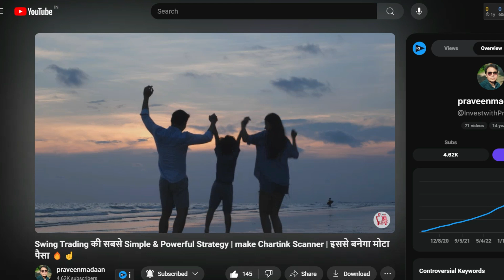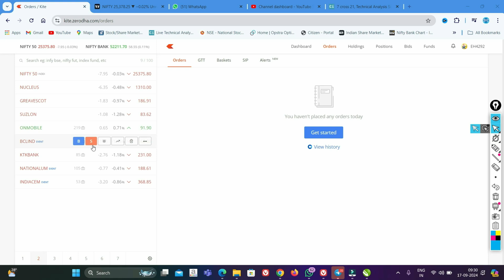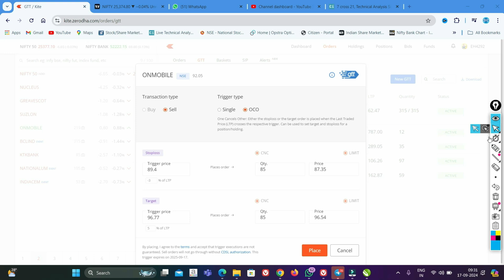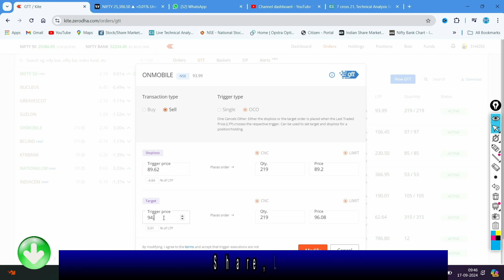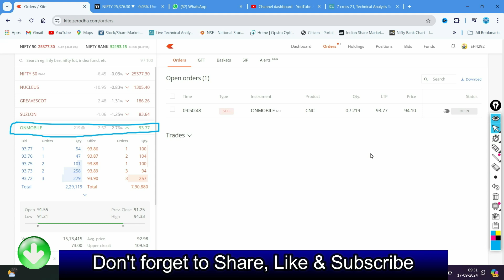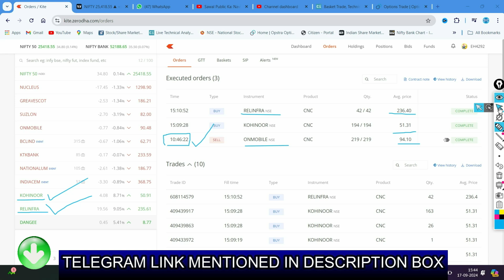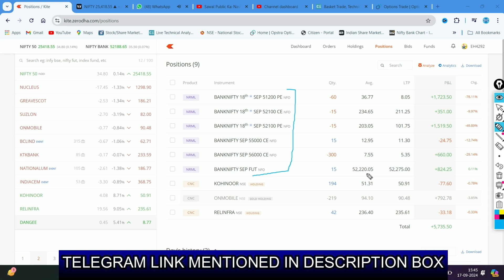Target & Stoploss in Single Order 🔥☝ Swing Trading में GTT Order कैसे लगाए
Target & Stop Loss in Single Order 🔥☝ Swing Trading में target और stoploss एक Order में कैसे लगाए

swing trading GTT Order
swing trading hindi
swing trading english
Best swing trading scanner chartink
option trading kaise sikhe
option trading beginners
option trading angel broking
angel one option trading account opening
Demat account kaise khole
how to trading in stock market

Share market is subject to Market Risk. Past performance is not a guarantee of future performance. The risk of loss in trading and investment in share market including equity, derivatives, commodity and currency can be substantial. These are leveraged products that carry a substantial risk of loss up to your invested capital and may not be suitable for everyone. You should therefore carefully consider whether such trading is suitable for you in light of your financial condition. Please ensure that you understand fully the risks involved and do invest money according to your risk bearing capacity. Any person associated with this channel accepts no liability for any kind of content uploaded on this channel or responsibility for any direct, indirect, Implied, punitive, special, incidental or other consequential damages, arising, directly or indirectly on account of any action taken based on the information provided on this channel. We request people not to take our content too seriously & we sincerely apologize for any such hurt our video might have caused.